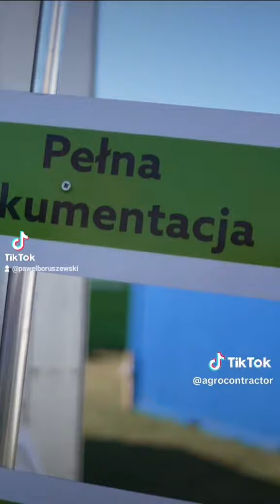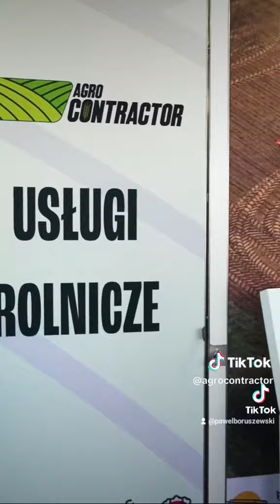Agrocontractor Bednary 2024